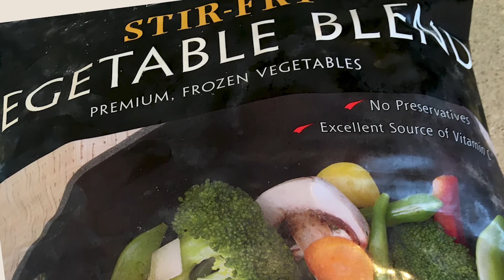Tea At Three Episode 4: Less Is More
T@3, Sunday's @ 3pm PST on YouTube. A weekly conversation between a 86 year old man and a 26-year-old woman. Both, pondering life in these times. - Our experiment with dignity & respect in a socially connected & physically distanced world.